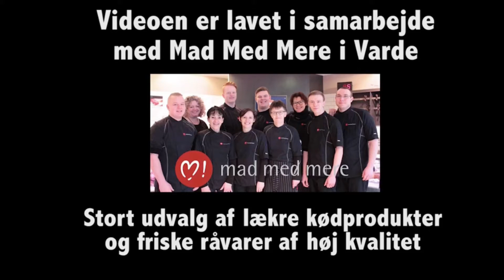CZPH63121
Varde Miniby 50 års fødselsdag